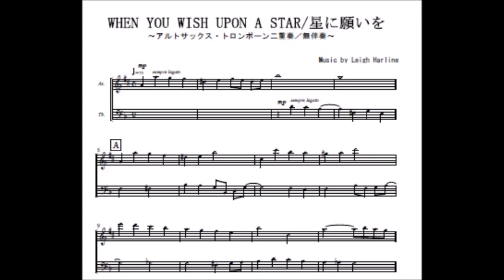星に願いを（アルトサックス・トロンボーン二重奏）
「星に願いを」のアルトサックス・トロンボーン二重奏（参考音源）です。楽譜はこちら。